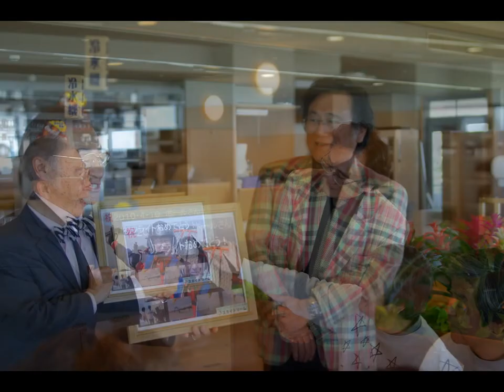20100425ポールさんフライト飛び祝賀パーティー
ポールさんフライト飛び祝賀パーティーがサンライズ九十九里にて盛大に開催されました。　メンバーが一同に集まり楽しい時間ありがとうございました。